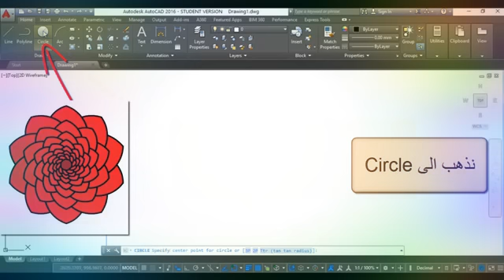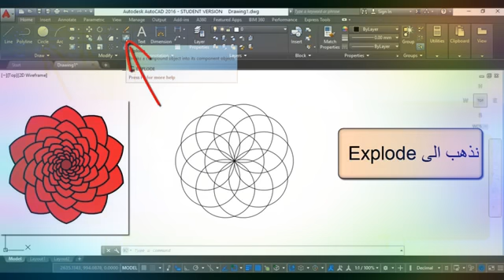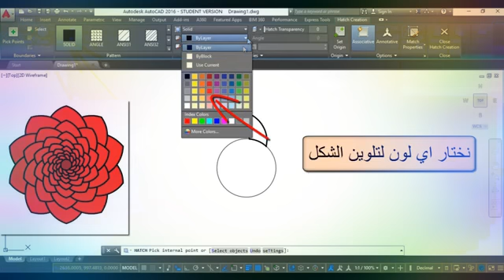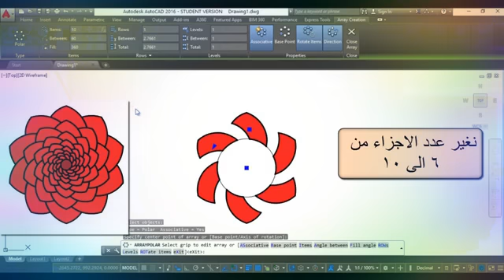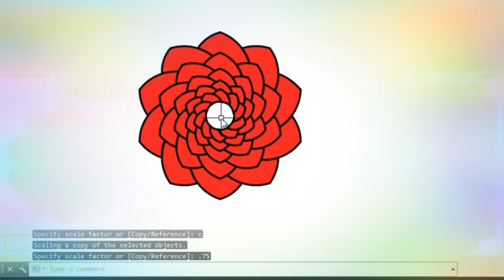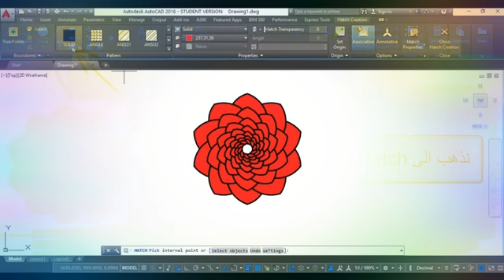طريقة رسم زخرفة على شكل وردة ببرنامج الاوتوكاد